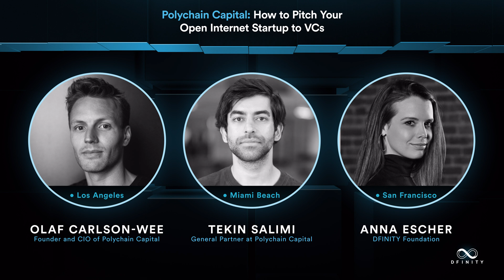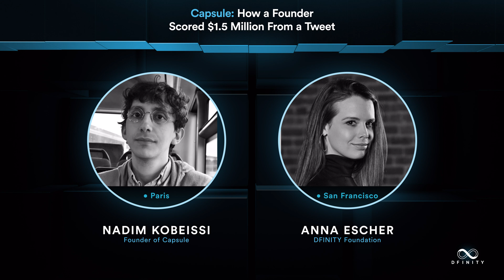TechCrunch Event Recap: Exploring Entrepreneurship in the Open Internet Boom (Anna Escher)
When it comes to blockchain startups, the company building narrative that Silicon Valley has come to know and love is flipped on its head. Teams behind funded companies building on the Internet Computer share insights from their experience creating services for the open web. We hear from the founders behind Fleek, Capsule, Tacen, and Distrikt, as well as general partners at Polychain Capital, about what pitching, product ideation, hiring, fundraising, and exiting are like for startups building in this pioneering sector.